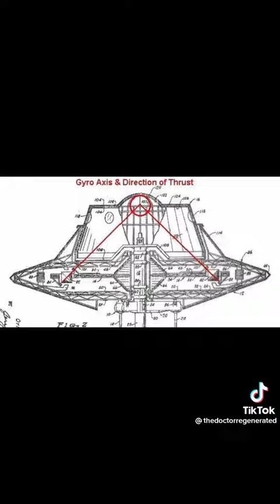Technologie Antygrawitacji cz.6